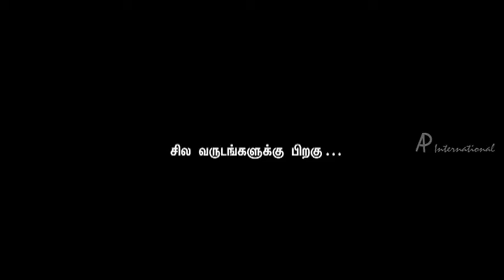Masani | Tamil Movie | Scenes | Clips | Comedy | Songs | Aadukalam Naren takes incharge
Masani - Tamil Movie

Star Cast: Sarath Babu, Ramki, Iniya, Manobala, Alva Vasu, Sija Rose, Aadukalam Naren, Y. Gee. Mahendra, Devan, Roja
Direction: Padmaraj & LGR

Description
Masani is a tamil supernatural movie which takes place in a village in the Salem District where various sculptors come to make a statue. The village head, played by Sarath Babu, and his wife, played by Roja, try to bring in sculptors to complete the statue. However, anyone who comes for the job is driven out of the village by a ghost. The villagers decide to entrust the job to another big man, Aadukalam Naren. Trouble erupts between the two families.A flashback reveals the reason for this. Ramki and Iniya make their appearances, where the audience learns of their love for one another. Agitated, Roja s Ramki. Iniya  delivering a boy. The boy, named Vishva, grows up and comes to the village to finish the task.